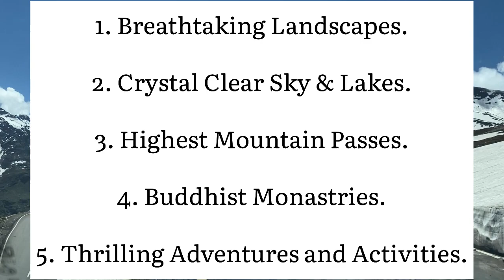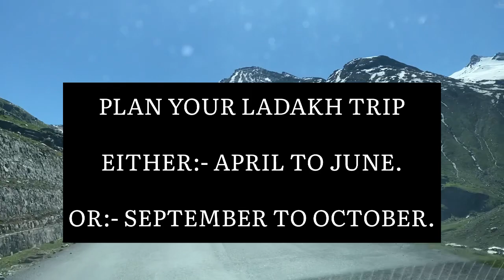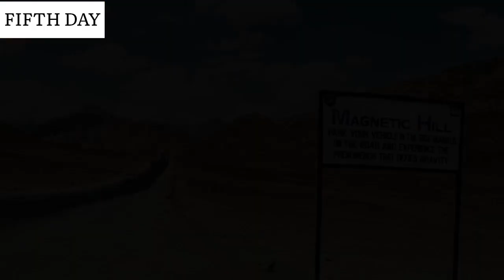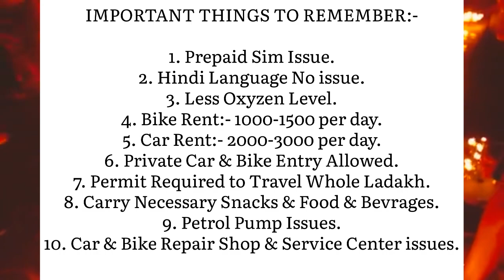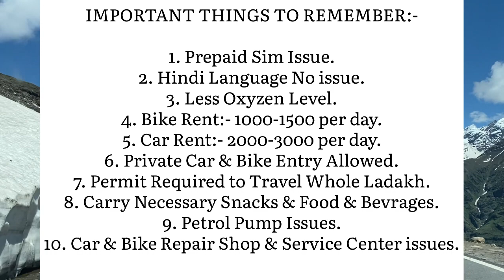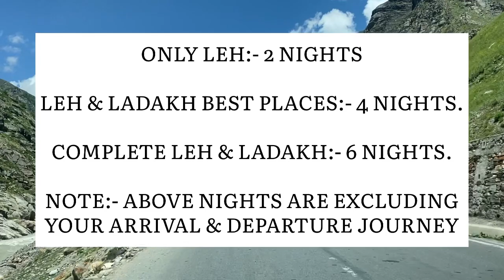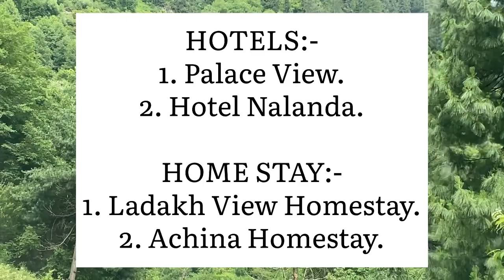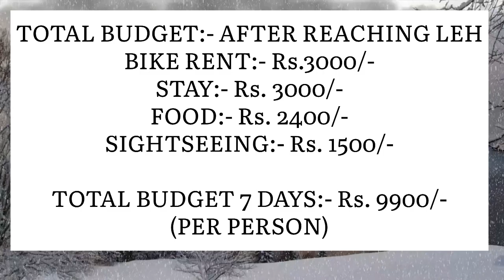Leh Ladakh Low Budget Tour Plan 😱🔥 | Ladakh Travel Guide | How to Plan Ladakh Trip in Cheap Way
Leh Ladakh Budget Tour Plan 2023😱🔥 | Ladakh Travel Guide | How to Plan Ladakh Trip in Cheap Way

Chapters:-
1. Introduction:- 00:00
2. Ladakh Famous For:- 00:46
3. How to Reach:- 02:20
4. When to Reach:- 06:27
5. Best Tourist Places:- 07:37
6. Important Tips:- 10:00
7. How Many Days Travel Plan:- 11:36
8. How to Explore:- 12:35
9. Hotels and Food:- 13:40
10. Activities to do:- 14:38
11. Total Budget:- 15:35